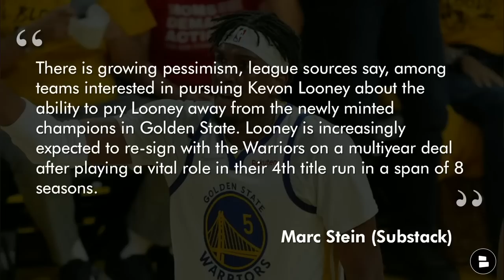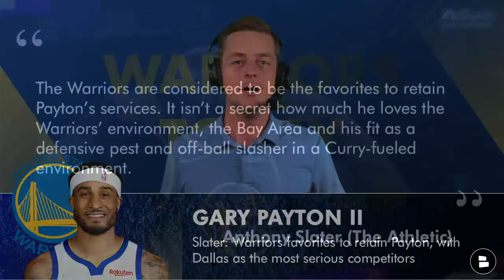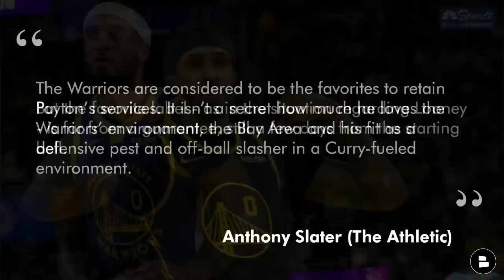Warriors Free Agency Rumors: Gary Payton, Kevon Looney, Otto Porter & Nemanja Bjelica ALL Returning?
NBA Free Agency tips off on Thursday, so Warriors free agency rumors continue to stay hot. On the Warriors Free Agency tracker, it looks like the Warriors are favorites to retain Gary Payton II and it also looks like Kevon Looney, Otto Porter and Nemanja Bjelica could all return to the Bay Area to try and run it back to make the Warriors defending NBA champions. Chase Senior discusses the latest Warriors news, Warriors rumors and Warriors free agency rumors.

NBA Free Agency gets underway on Thursday! Chat Sports will be live discussing every addition to the NBA Free Agency tracker. SUB and join us!

Marc Stein On Kevon Looney Rumors:
“There is growing pessimism, league sources say, among teams interested in pursuing Kevon Looney about the ability to pry Looney away from the newly minted champions in Golden State. Looney is increasingly expected to re-sign with the Warriors on a multiyear deal after playing a vital role in their fourth title run in a span of eight seasons.”

Otto Porter Jr. Stats: 8.2 PPG, 5.7 RPG, 1.1 SPG, 46.4 FG%, 37.0 3P%
Gary Payton II Stats: 7.1 PPG, 3.5 RPG, 1.4 SPG, 61.6 FG%, 35.8 3P%

Anthony Slater of The Athletic On Gary Payton Free Agency Rumors:
“The Warriors are considered to be the favorites to retain Payton’s services. It isn’t a secret how much he loves the Warriors’ environment, the Bay Area and his fit as a defensive pest and off-ball slasher in a Curry-fueled environment. But the favorite label - as in the situation regarding Looney - is far from a guarantee, still a few days from the starting bell.”

Answer these Warriors questions in the comment section:
If you want to re-sign Kevon Looney, type ‘LOON’
Like this video if you think the Warriors will repeat!
Pick one to keep! Type ‘OPJ’ for Otto Porter Jr. or ‘GP2’ for Gary Payton II

We’re posting the most fire NBA and Warriors content on Facebook so go follow us and give our page a like while you’re at it